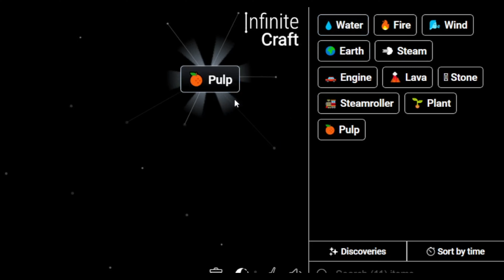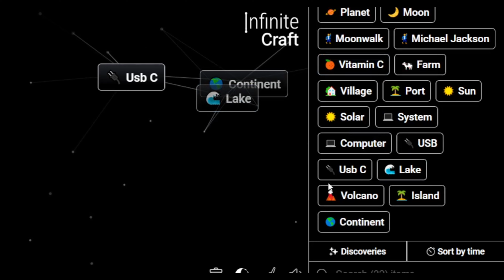How to Make Type C in Infinite Craft | Get Type C in Infinite Craft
Master the art of crafting with our Simple Infinite Craft Recipes Tutorials! Learn how to obtain a Type C in the immersive world of Infinite Craft. Unleash your creativity and explore the possibilities with our step-by-step guides!

📜 Featured Infinite Craft Recipes:

Type C ,